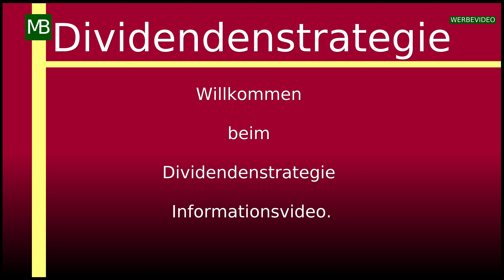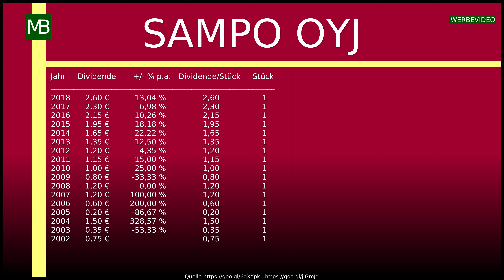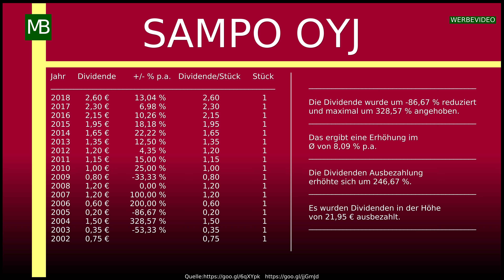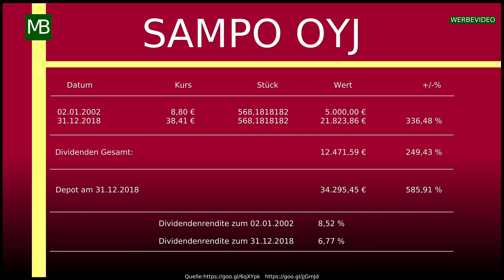Dividendenstrategie - Informationsvideo mit der Firma SAMPO OYJ.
Willkommen bei dem Dividendenstrategie – Informationsvideo.

Dieses Video zeigt euch, was aus Dividendenzahlung der Firma Sampo OYJ für ein Depotzuwachs entsteht.
Die Dividende kann auch für einen bestimmen Zeitraum ausgesetzt werden, darum ist die Diversifikation im Depot sehr wichtig für den Ausfall einer Aktie.
Firmen die über mehrere Jahre Dividende zahlen und sie angehoben haben, werden als Dividenden Aristokraten bezeichnet.

Es gibt viele gute Aktienkanäle über Geld. Ich bekomme immer wieder Fragen, welche Aktienkanäle ich empfehlen kann.

Risikohinweis:
Ich übernehme keinerlei Haftung dafür, dass die Informationen alle richtig sind.